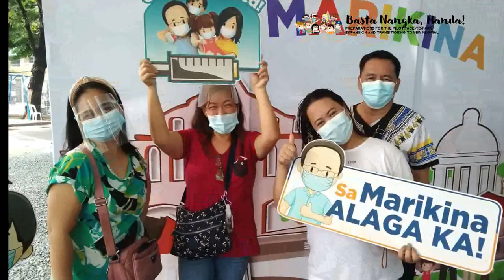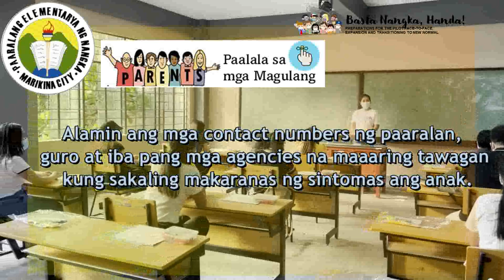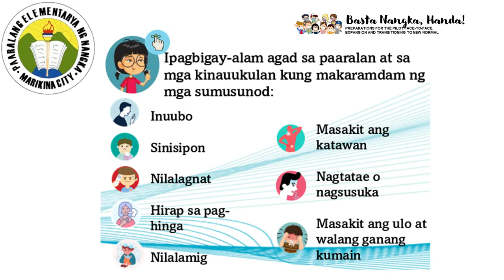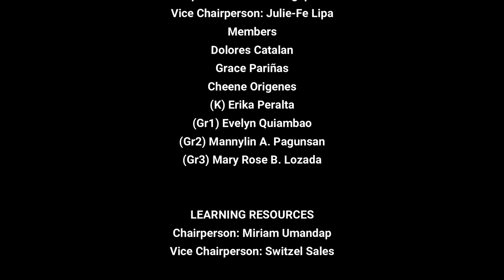BASTA NANGKA, HANDA!: Mga Paghahanda sa Pagbabalik Paaralan